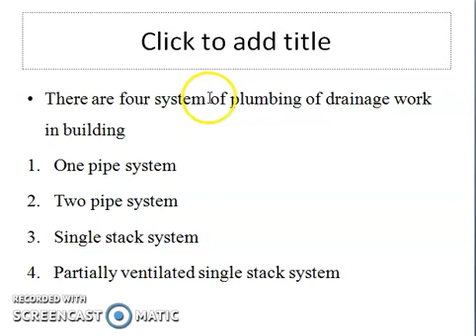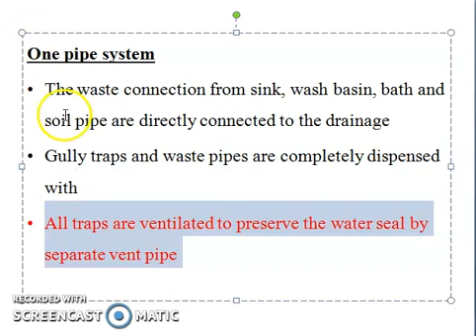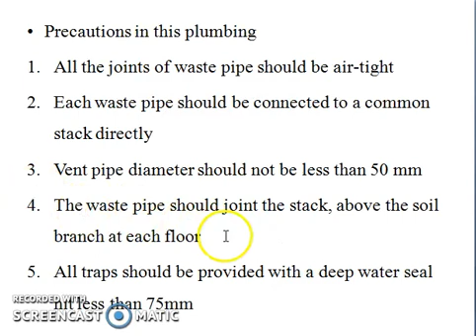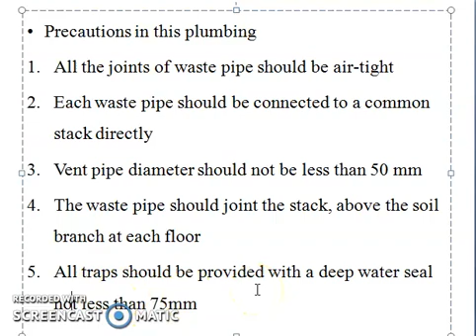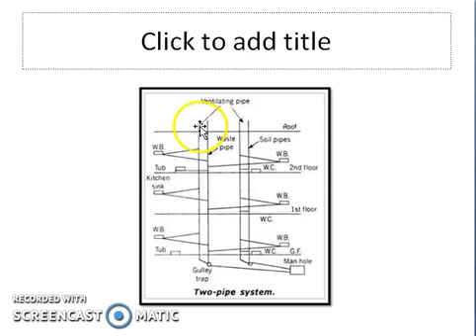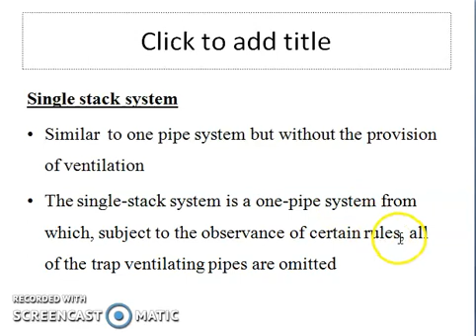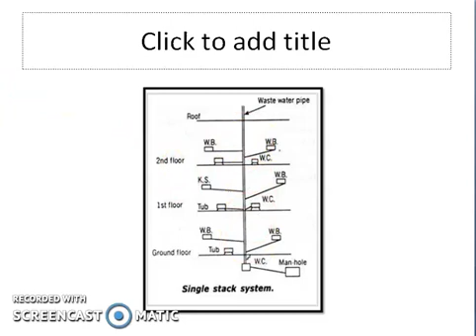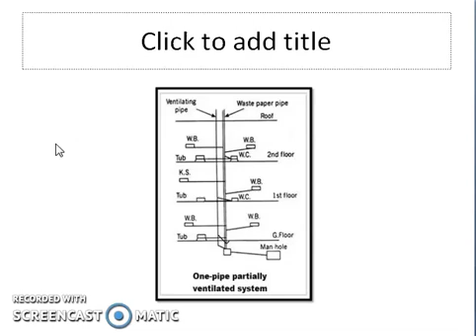TYPES OF HOUSE DRAINAGE PLUMBING SYSTEM|CIVIL ENGINEER'S DECORUM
In this video system of plumbing used in drainage work are briefly discussed